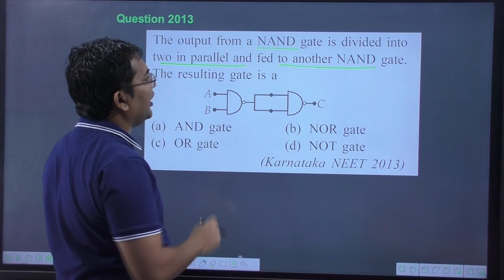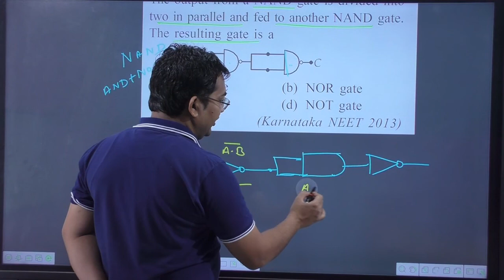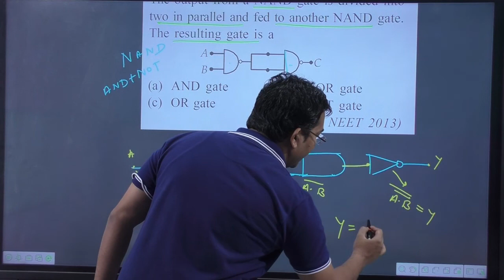The output from a NAND gate is divided into two in parallel and fed to another NAND gate